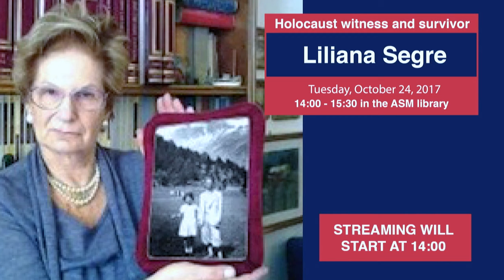Mrs. Liliana Segre Holocaus Survivor at the American School of Milan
Event starts at 00:38